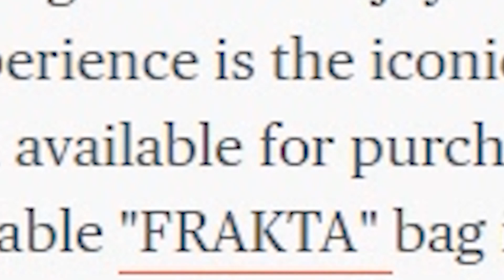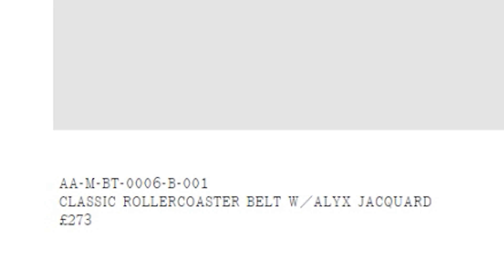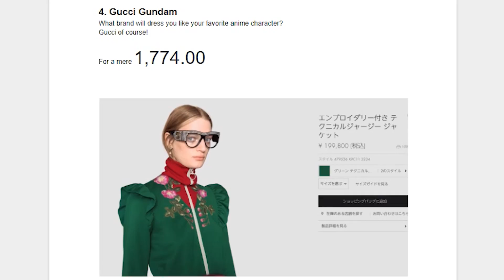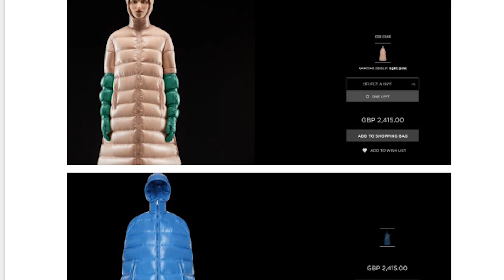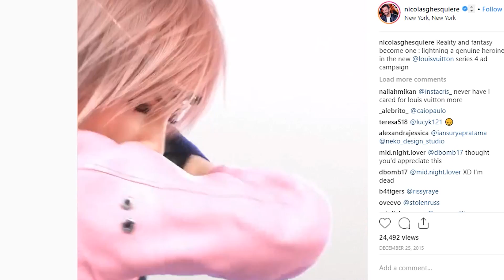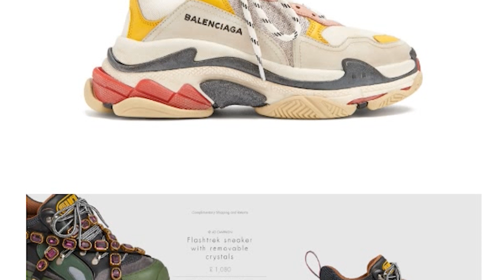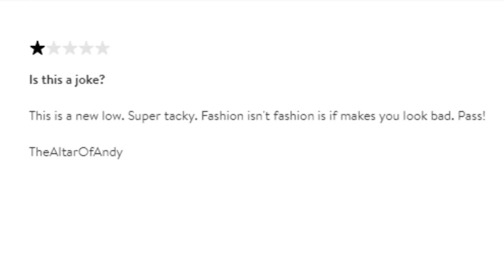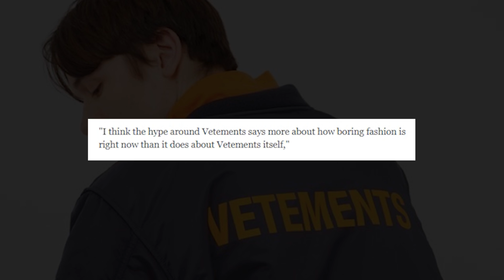TOP 10 FASHION MEMES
top 10 fashion memes for some reason ok epic